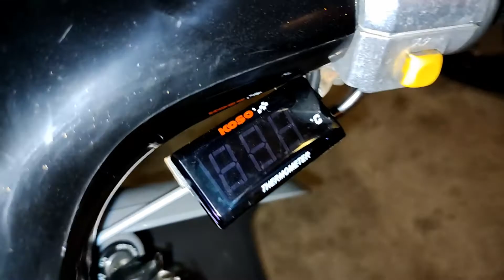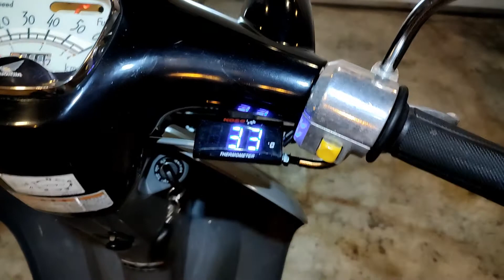ジョルカブ油温高過ぎでオイルクーラー取り付けOil cooler install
Oil cooler installed because the oil temperature of JIORCUB is too high
ジョルカブの油温が高過ぎなのでオイルクーラーを取り付けました。